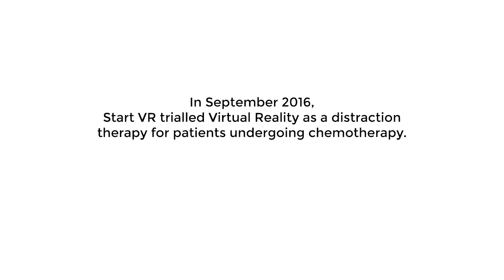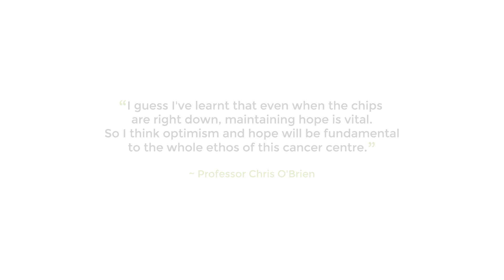Chris O'Brien Lifehouse VR Therapy Trial (HD)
Start VR partnered with Samsung Australia and Chris O’Brien Lifehouse on a virtual reality initiative to supply VR technology as a viable health care option for diagnosed oncology patients undergoing chemotherapy treatment. The project showcases the potential for VR to be used as a tool to alleviate psychological stress and provide a form of “distraction therapy” during typically arduous chemotherapy treatments.